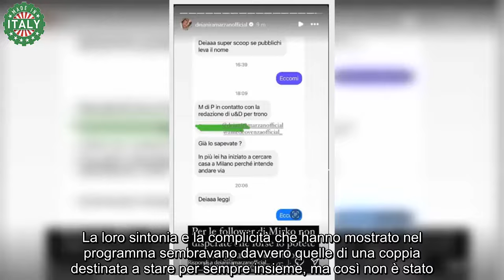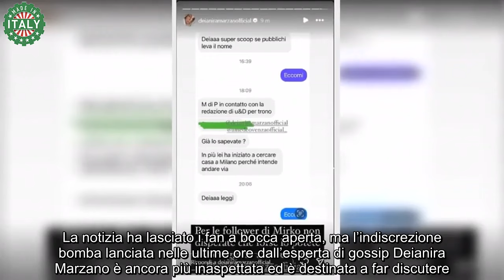“Mirko Brunetti tronista di Uomini e Donne” spunta l’indiscrezione bomba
“Mirko Brunetti tronista a Uomini e Donne”: l’indiscrezione choc lascia tutti a bocca aperta, è una vera bomba di gossip, ecco i dettagli.

Nelle ultime ore sul web non si fa altro che parlare della rottura di una delle coppie più amate di questa stagione televisiva . Stiamo parlando di Perla Vatiero e Mirko Brunetti, protagonisti della passata edizione di Temptation Island e poi anche del Grande Fratello.

I due, infatti, si erano lasciati dopo 5 anni d’amore ma si sono ritrovati nella casa di Cinecittà, tornando ufficialmente insieme, facendo sognare il pubblico. La loro sintonia e la complicità che hanno mostrato nel programma sembravano davvero quelle di una coppia destinata a stare per sempre insieme, ma così non è stato.